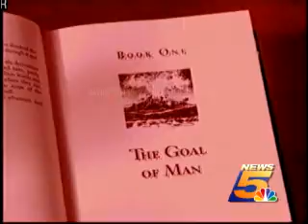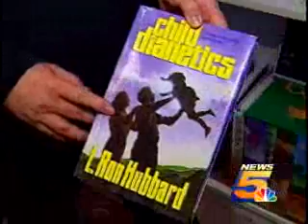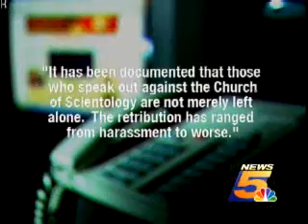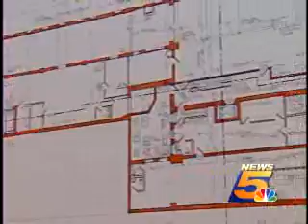Target 5: The Stress Test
The Church of Scientology is recruiting inside a Tri-State mall by offering free stress tests and not telling people they're being recruited to the church.